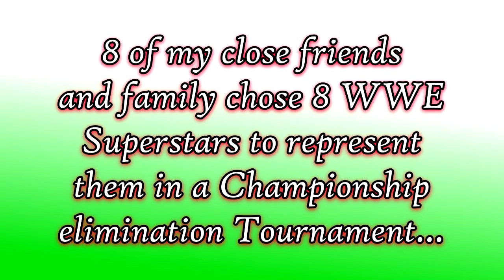My friends and family picked WWE Superstars & I created a 8-Man 2K Tournament! *FIRST ROUND*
Who will walk away with TheNicsick Network Championship?
I asked my close friends and family to select a current or past WWE wrestler, and I would create a championship elimination tournament!
Each superstar or legend is represented by one of my friends or family!
This video contains all the first round match-ups!
All matches are simulated as I watch and commentate the action!

List below is the superstars and who is represented!
Titus O'Neil (Gavin - Brother (Gazin from FightNite))
Hulk Hogan (Tim - Friend)
Andre the Giant (Jeremy - Uncle)
The Undertaker (Zach - Friend (Zaktak from FightNite))
Ric Flair (William - Friend (Will I Am from FightNite))
Dynamite Kid (Alex - Friend (Alex from FightNite))
Scott Hall (Brent - Friend (Owner of the DairyHaus))
Roman Reigns (Payton - Friend (Paydirt from FightNite))

This is TheNicsick Network.